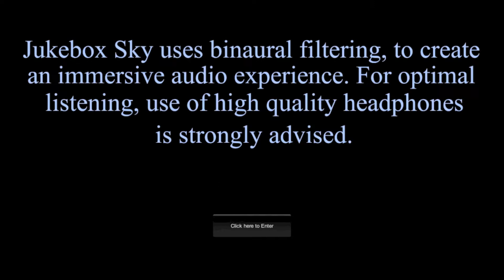Jukebox Sky- A Music Game, created in Unity (Composition Demo)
For the final project of my University of Hertfordshire degree in Music Composition & Technology for Film and Games, I created a music game using Unity, titled Jukebox Sky, for which I created all the music and sound design, and implemented the audio, using a custom audio engine I built, (basically akin to a stripped back version of FMOD or Wwise.)

In Jukebox Sky, the player takes control of a spaceship, aiming to fly through rings. Depending on the colour of the ring, the music changes in different ways - in this level, blue rings create chords, red rings create the melody, and yellow and purple rings bring in different instruments.

Check out my most recent video - A piano arrangement of music from Life Is Strange.